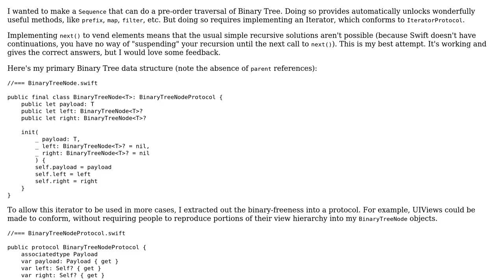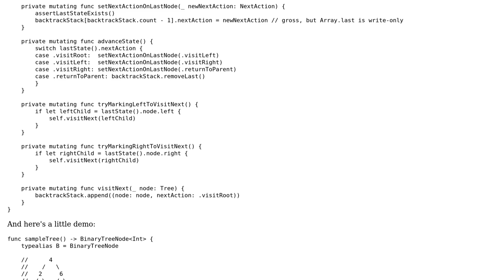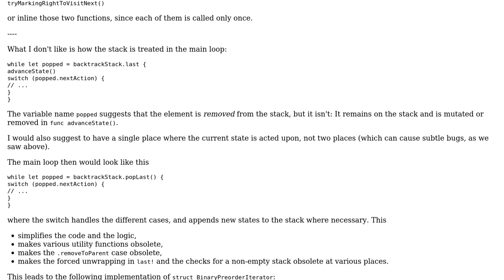Code Review: Sequence for Pre-order traversal of Binary Trees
With thanks & praise to God, and with thanks to the many people who have made this project possible! | Content (except music & images) licensed under CC BY-SA | Music | Images & others | With thanks to user Martin R user Alexander and the Stack Exchange Network Trademarks are property of their respective owners. You are responsible for your own actions.